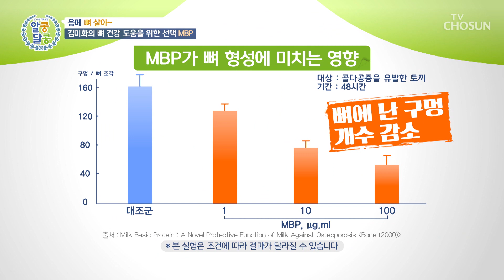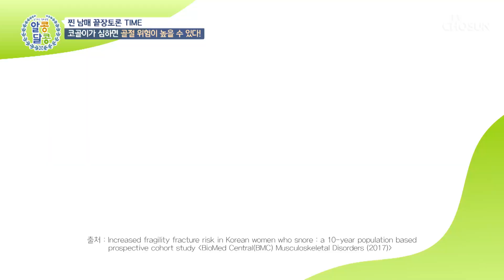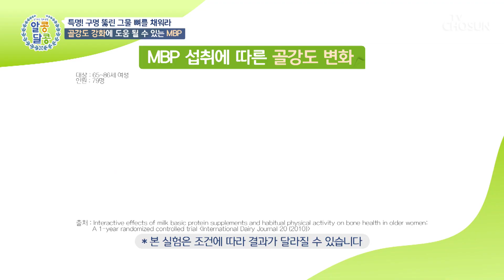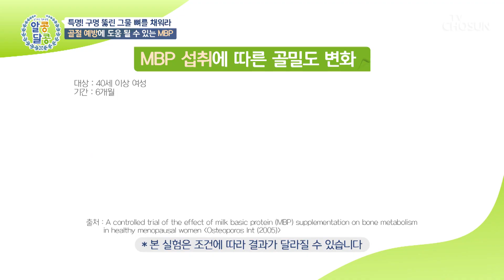골다공증으로 인한 2차 합병증 예방에도 좋은 ‘MBP’ TV CHOSUN 231012 방송 | [알콩달콩] 204회 | TV조선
골다공증의 대한 건강 상식을 알아보는 찐 남매의 끝장토론